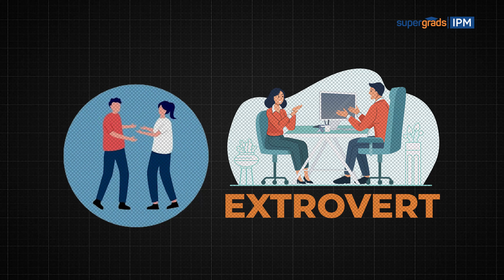IPM & Top BBA Colleges Without Interview | TOP BBA College Admissions - SuperGrads IPM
IPM & Top BBA Colleges Without Interview | TOP BBA College Admissions - SuperGrads IPM.Unlock hassle-free admissions to top IPM and BBA colleges! 🚀 Join SuperGrads IPM as we reveal a comprehensive list of prestigious institutions that offer admissions without the need for interviews. Simplify your college application process and discover the path to a stellar BBA education. Watch now for insider insights and make your admission journey smoother than ever!